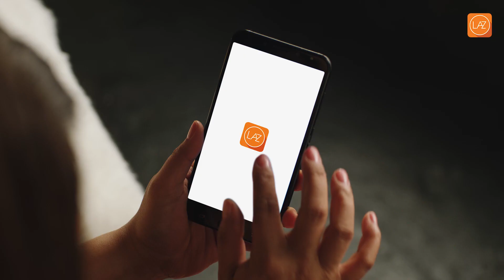Lazada | Himatay School of Acting with Ms. Cherry Pie Picache